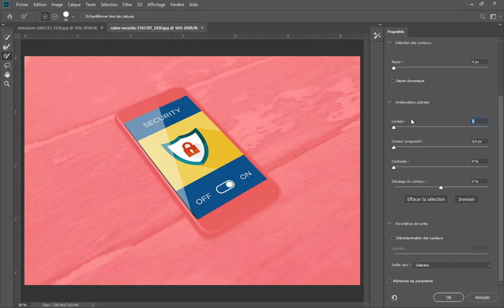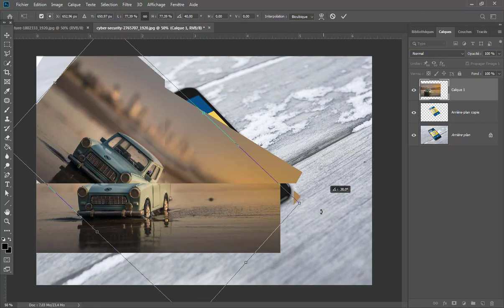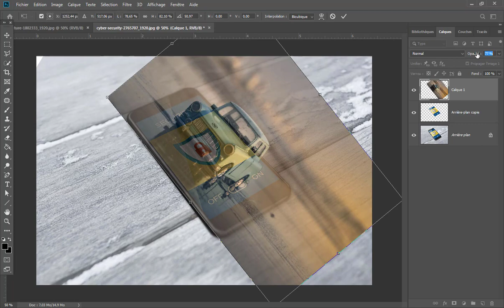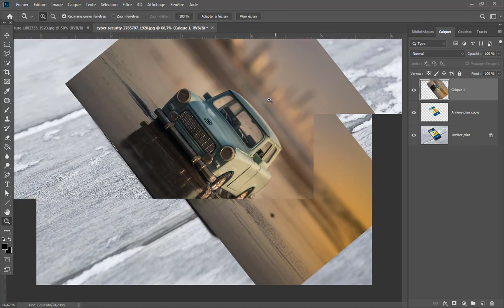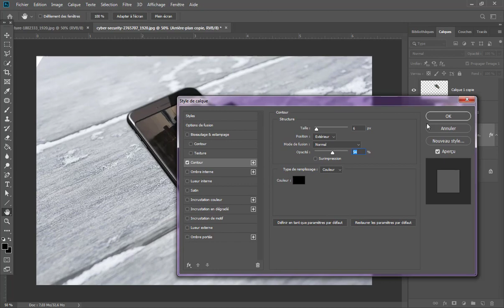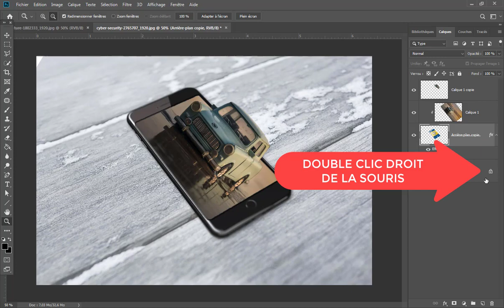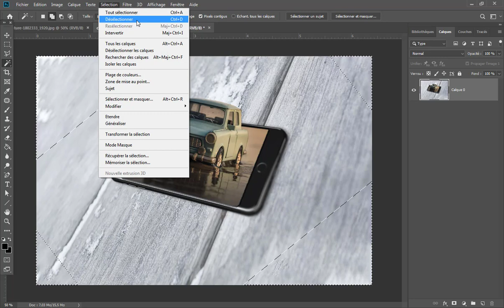Photoshop effet POP OUT pour débutant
Dans ce tuto photoshop je vais te montrer comment réaliser l'effet pop out

T SHIRT PHOTOSHOP
FORMATION PHOTOSHOP

MON MATERIEL :

ECRAN IDEAL IDEE CADEAU
APPAREIL PHOTO
RING LIGHT
HARNAIS DE TRANSPORT
TABLETTE GRAPHIQUE